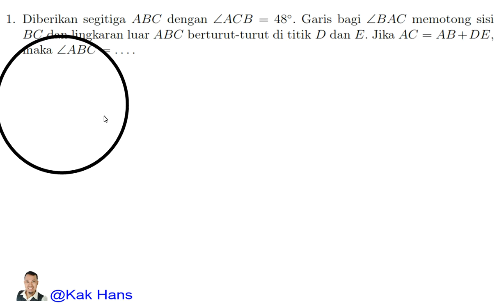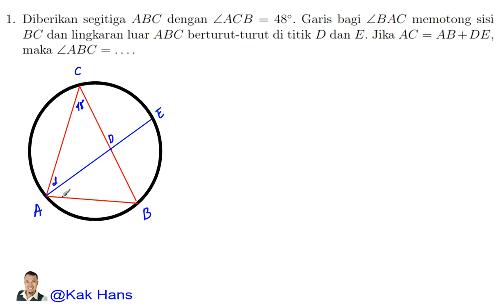PEMBAHASAN KSK 2020 NO.1 KEMAMPUAN LANJUT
Siapkan dirimu untuk menjadi yang terbaik di KSN

mencoba tapi gagal lebih baik daripada gagal mencoba

ayo mulai dari hal kecil untuk memetik hal besar